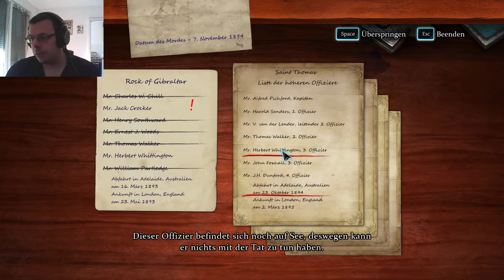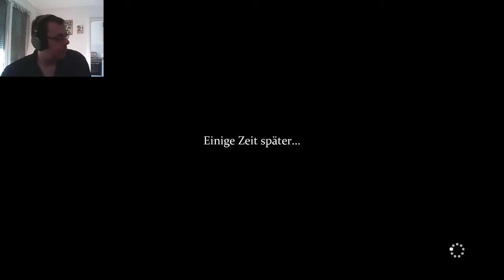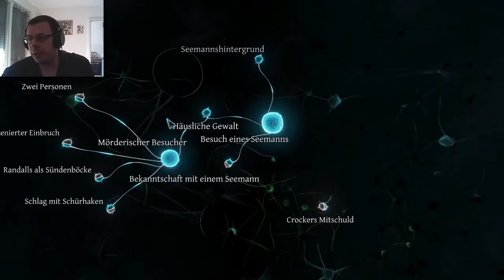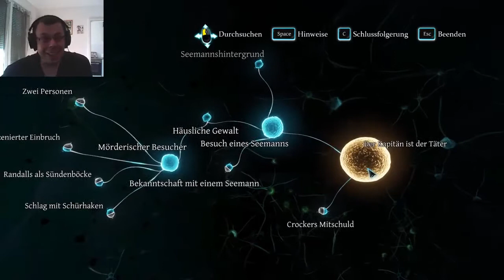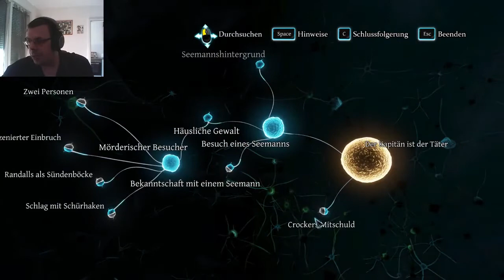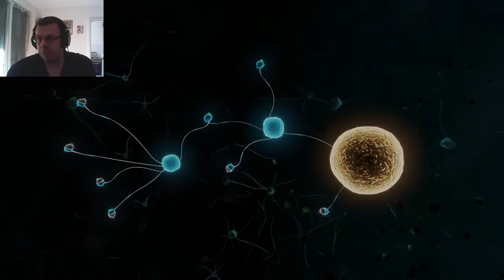SHERLOCK HOLMES CRIMES AND PUNISHMENTS #29 Der Fall ist gelöst